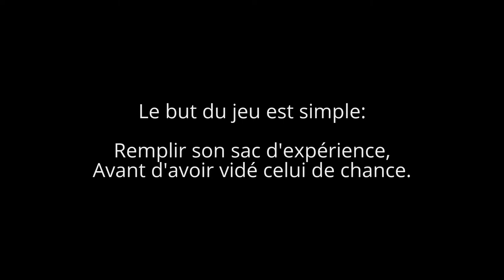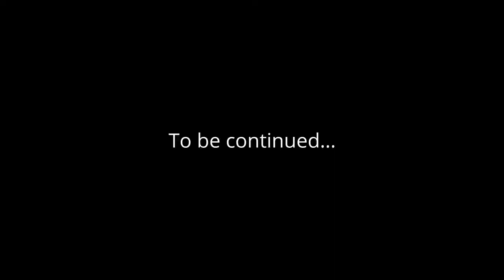Worst of 2014/2015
Ceci est un véritable film d'erreurs.